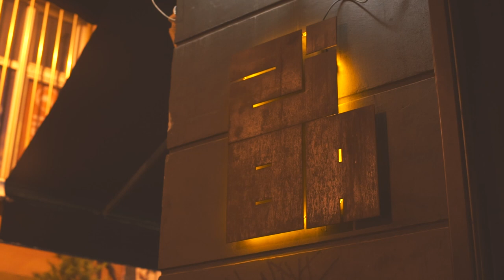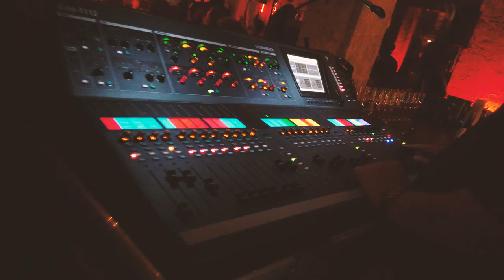Cümbüş Cemaat & Shantel - İstanbul (kısa belgesel/short documentary)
Shantel & Cümbüş Cemaat’in albümü İSTANBUL’un kayıt sürecini anlatan mini müzik belgeseli yayında!

The mini music documentary about Shantel & Cümbüş Cemaat’s album İSTANBUL is online now!

Yönetmen / Director: Burak Serkan Çetinkaya
Kamera / Camera: Sinan Kut, Burak Serkan Çetinkaya
Kurgu / Editing: Ali Kerem Öner, Burak Serkan Çetinkaya
Prodüktör / Producer: Cümbüş Cemaat, Common Ground, İşler Prodüksiyon

KARA ÜZÜM HABBESİ
Kara üzüm habbesi
Le le le le canım
Gönlüm sevmez herkesi
Esmersen güzelsin
Olursa o kız olsun
Esmerler hovardası
Esmersen güzelsin
İpin ucu bendedir
Bir ucu bedendedir Esmersen güzelsin
El bilir alem bilir
Benim gönlüm sendedir
Esmersen güzelsin
Kalk gidek böylesine
Garipler mahlesine Esmersen güzelsin
Orda bir garip ölmüş
Gidek  Varak cenazesine
Esmersen güzelsen
Gelme biye küstüm siye
Bir öpücük vermedin
Vallah dargınım siye

Teşekkürler / Thanks to

Shantel
Drum&Bass
Pür Records
Golden Grey Studio
Burak Gürpınar
Ozan Öner
Berat İşçioğlu
Patrick
Lukas
Serkan Çetinkaya
Sinan Kut
Begüm Bülbül
Deniz Yükselci Karagöz
Yiğit Karagöz
Elif Mermer
Sedef Yılmaer
Gizem Özkök
Delice Selimiye
Ziba Pub
Anahit Sahne